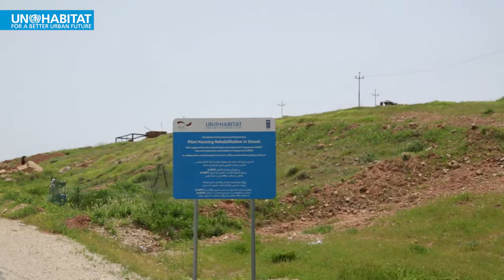Sustainable Recovery in Sinjar - Addressing housing needs and property right of the Yazidis.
Following the ISIL/Da’ish offensive on Sinjar district, over 275,000 people from Mount Sinjar area – including a vast majority of Yazidis – were driven out of their homes. Abandoned Yazidi settlements were either systematically demolished or seized by ISIL fighters. Some 3,000 homes are thought to have been destroyed or burned down in the sub-district of Sinuni alone. In 2017, as part of the UN-Habitat’s Urban Recovery Programme, in partnership with the Nineveh Governorate, UN-Habitat conducted a Housing Rehabilitation pilot project in Sinuni, which facilitated the return of approximately 3,000 individuals to their restored houses, and the distribution of Certificates of Occupancy to Yazidi families in Ashti.

The project promoted sustainable and resilient towns for returnees — beneficiaries and rightful occupants — through the rehabilitation of housing and infrastructure, along with the recognition of their right to property and occupancy. It adopted a community-based approach involving local private contractors, direct engagement of the local community in the rehabilitation work, and an effective partnership with the local authorities. Using the Social Tenure Domain Model,  the UN-Habitat team conducted community consultation meetings to verify the occupancy claims of the returnees, and issued the occupancy certificates that are endorsed by local authorities as well as community members.